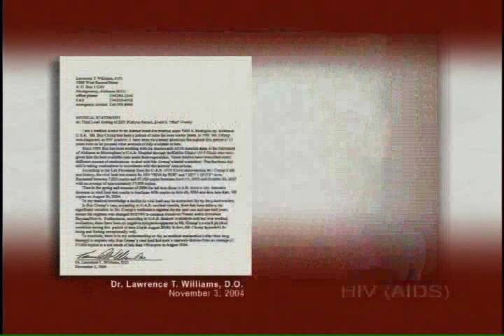Healed of AIDS – Dr. Philip Savage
Buz Crump's HIV viral load went down from 37,000 copies to less than 50 when processed by Philippe Sauvage.

Call within 30 minutes when anyone is burned. Now also for shingles within 24 hours of outbreak - Herpes Zoster virus. 2190 cases from 50 US states and 58 countries - Pain gone in minutes, burn erased in hours SAVE the Number -- SAVE a Life .